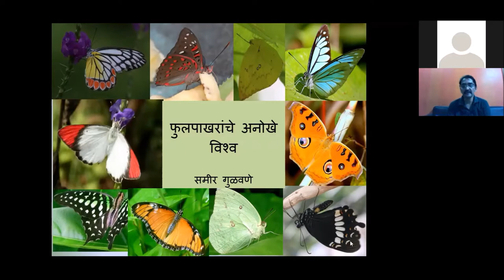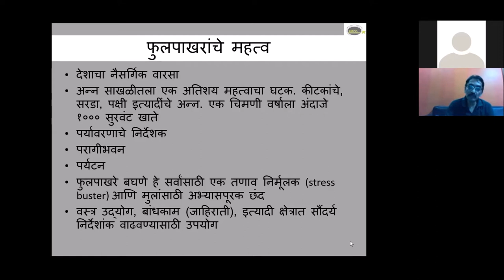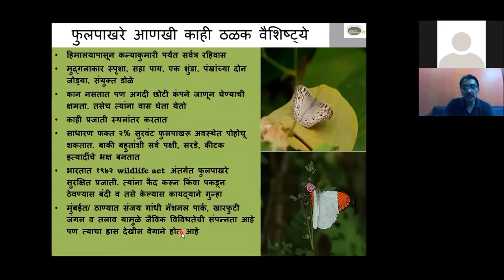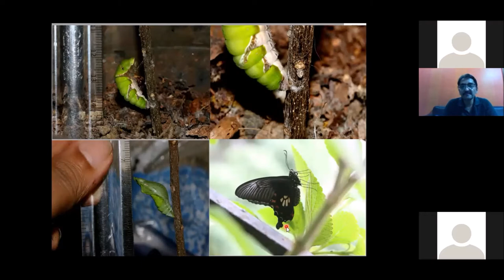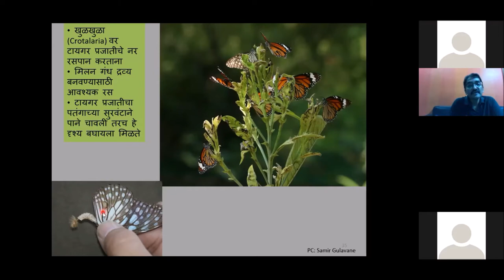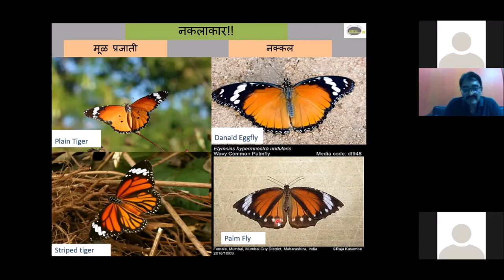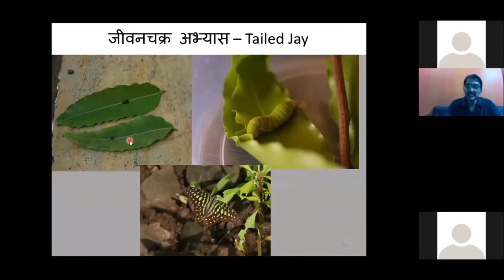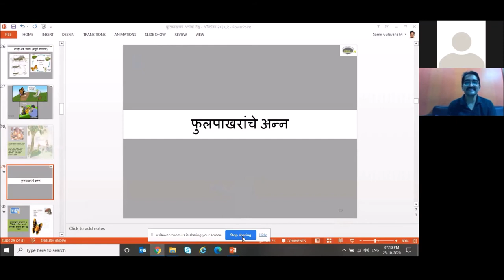Lecture # 18: The Wonderful World of Butterflies by Sameer Gulavane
Sahavardhan Lecture Series on Organic Gardening